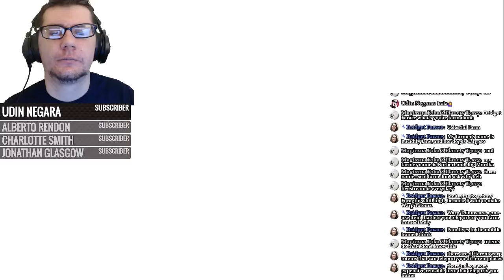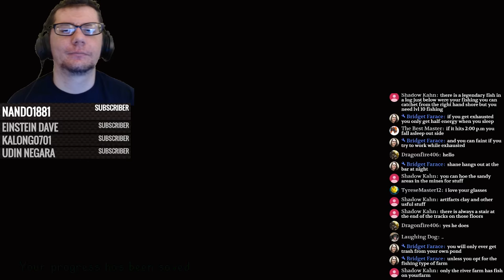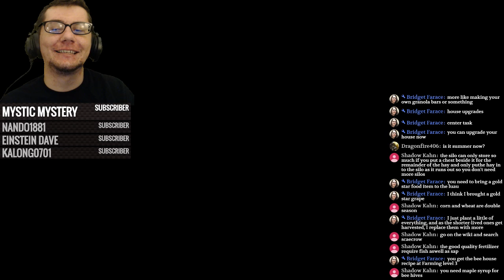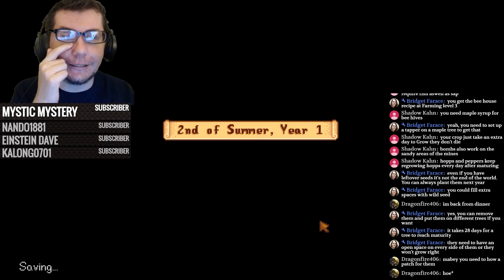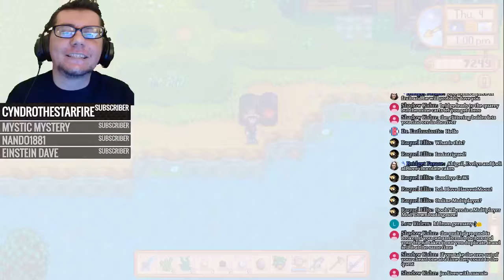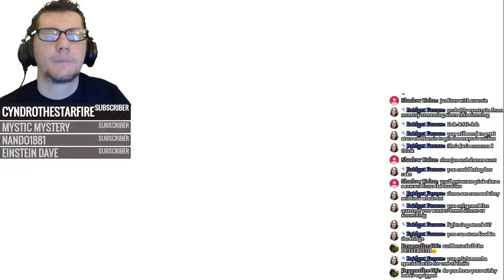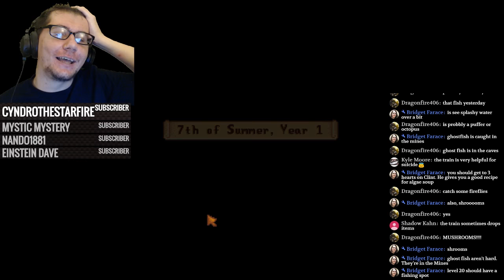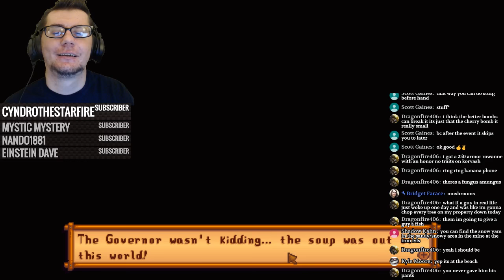🐎 Stardew Valley Stream #4 - Paving Wallet w/ Fishing and Mining 🐎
Hello everyone! Welcome to the Stardew Valley gaming live stream. It is a game very similar to that of Harvest Moon focused around building and maintaining a farm.

All donations go towards upgrading the viewer experience and sustaining this channel.

Larry Lieb: $150
Wozzy Weeb (Larry Lieb): $100
ssaszix: $75
tanis82: $50
Kevin6282000: $50
touchedmuppet86: $37.30
magron_starr: $30
rrdizzy2: $15
Ben_Sharpe: $12.73
Super_IT: $10
oTheRani: $10
guyinkalamazoo: $10
andjel: $10
Dbarrel: $10
RustySpoonsz: $10
Hybban: $10
TheNasirator: $10
newgamer543 (Miguel Lopez): $10
Midget_Sasquatch: $5
Midgetsasquatch: $5
Ajkulos: $5
Craig Preston: $5
TheRani: $5
Nolbin: $3
AnarchyChampion: $2